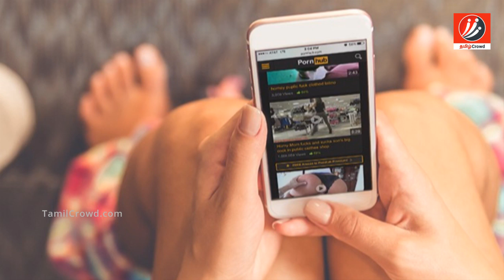20 வயதில் நாம் செய்யும் தவறுகள்! | Tamil Relationships | Latest News | Tamil Seithigal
Watch only above 20 years

20 வயதில் நாம் செய்யும் தவறுகள்!

In the age of 20-30 there are lots of problems that people facing during this time. Here we will see full details about it.